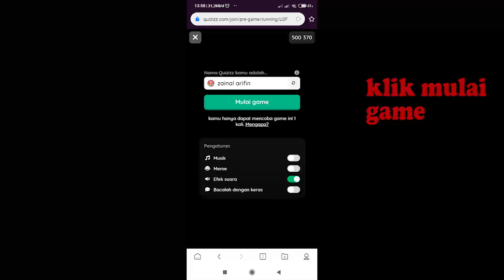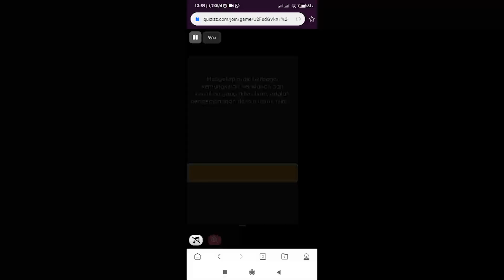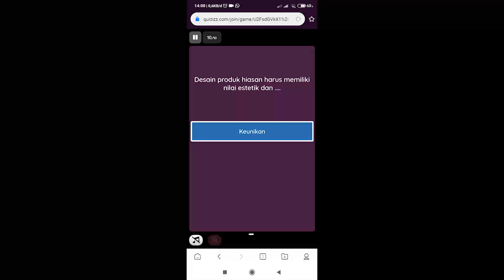Cara Ikut Quiz di Quizizz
Tutorial singkat cara mengikuti quiz di Quizizz menggunakan handphone.